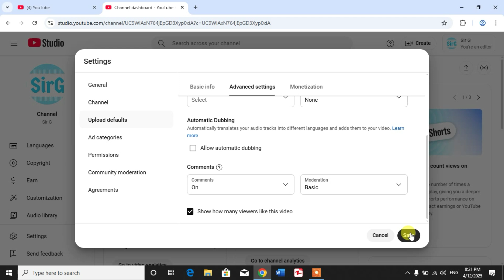How to Disable Automatic Dubbing on YouTube Channel | Disable Automatic Dubbing in YouTube Studio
This Video Tutorial will show you the way to disable automatic dubbing in YouTube studio. After watching this video tutorial you will be able to disable automatic dubbing on YouTube channel.